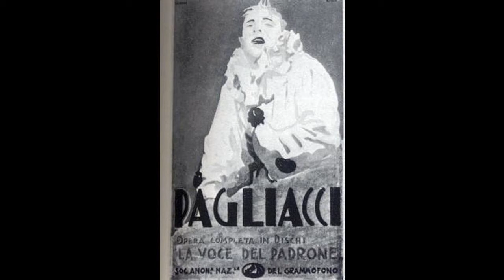Alessandro Valente: "Or son sei mesi che mio padre morì", HMV BF2513-1 del 4 dicembre 1928